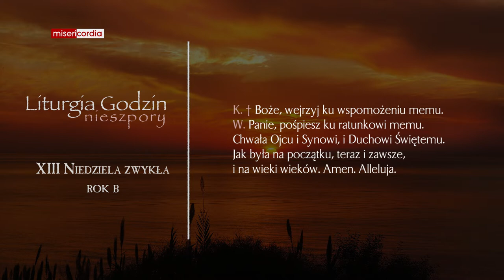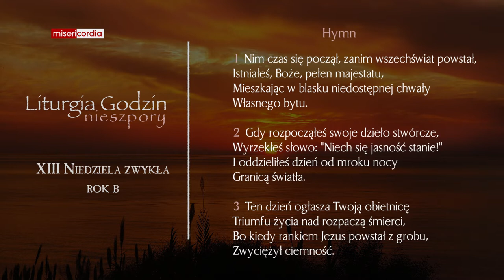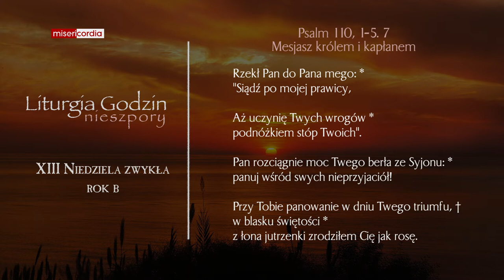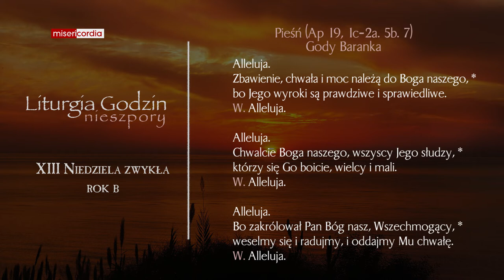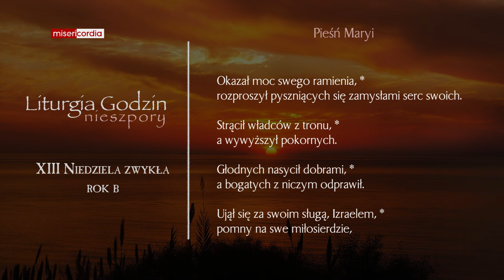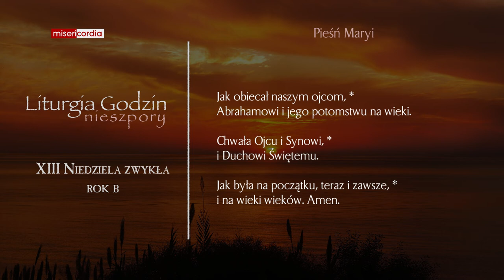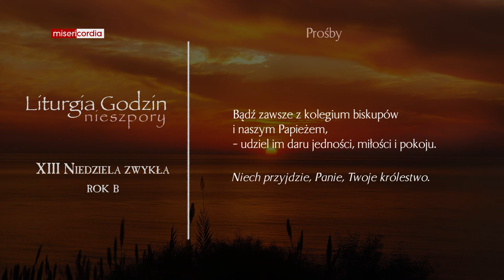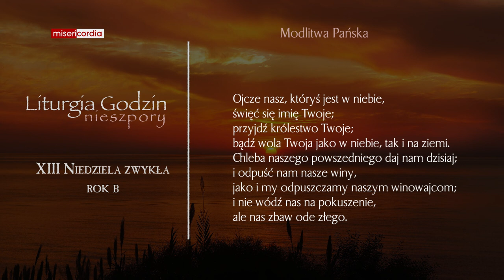Liturgia Godzin | II Nieszpory | XIII Niedziela zwykła (rok B)